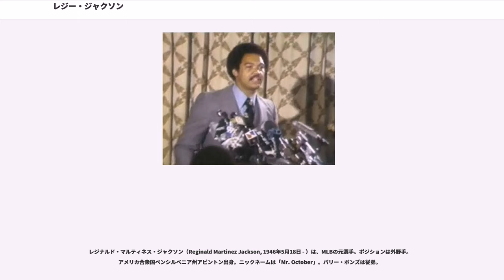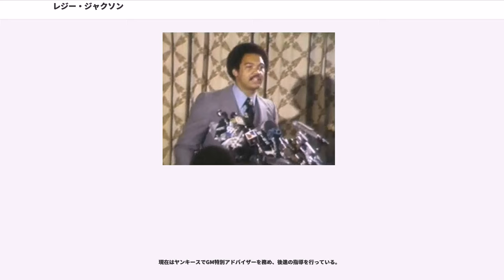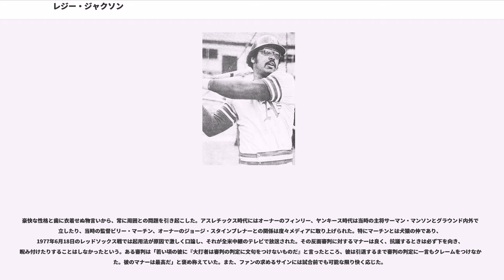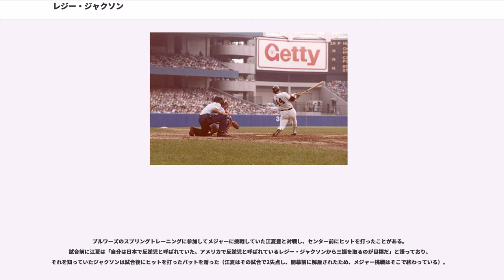レジー・ジャクソン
レジナルド・マルティネス・ジャクソン（Reginald Martinez Jackson, 1946年5月18日 - ）は、MLBの元選手。ポジションは外野手。アメリカ合衆国ペンシルベニア州アビントン出身。ニックネームは「Mr. October」。バリー・ボンズは従弟。

のMLBドラフトでカンザスシティ・アスレチックスから1巡目（全体2位）に指名を受け入団。6月9日のクリーブランド・インディアンズ戦でメジャーデビュー。チームがオークランドに移転し、オークランド・アスレチックスとなったはレギュラーに定着し、29本塁打・74打点を記録するが171三振というリーグワーストも記録する。は6月14日のボストン・レッドソックス戦で5安打10打点、7月2日のシアトル・パイロッツ戦で3本塁打を放つなど、前半戦で打率.287・37本塁打・79打点を記録し、オールスターゲームに初選出され、先発出場を果たす。後半戦は10本塁打に留まるが、打率.275・47本塁打（リーグ3位）・118打点（同2位）・114四球（同2位）・出塁率.410（同3位）、いずれもリーグトップの123得点・長打率.608・OPS1.018・142三振を記録し、MVPの投票では5位に入った。は6月中旬まで打率が2割前後と不振に陥り、打率.237・23本塁打・66打点、リーグワーストの135三振と不本意な成績に終わった。

も4月は不調だったがその後調子を上げ、4年連続リーグワーストの161三振ながら打率.277・32本塁打・80打点を記録し、チームの地区優勝に貢献。ボルチモア・オリオールズとのリーグチャンピオンシップシリーズでは第3戦でジム・パーマーから2本塁打を放つがチームは敗れ、3連敗で敗退した。は25本塁打・75打点を記録し、チームは地区連覇。デトロイト・タイガースとのリーグチャンピオンシップシリーズでは最終第5戦で脚を負傷。チームは41年ぶりのリーグ優勝を果たし、シンシナティ・レッズとのワールドシリーズも4勝3敗で制したが、自身は出場できなかった。は打率.293、いずれもリーグトップの32本塁打・117打点・99得点・長打率.531・OPS.914の好成績で最多本塁打・最多打点の二冠を獲得し、チームは地区3連覇。オリオールズとのリーグチャンピオンシップシリーズでは打率.143と不振だったが、チームはリーグ連覇。ニューヨーク・メッツとのワールドシリーズでは、王手をかけられた第6戦でトム・シーバーから2二塁打を放ち2打点、第7戦ではジョン・マトラックから2点本塁打を放つなど打率.310・6打点の活躍で2年連続のワールドチャンピオンとなり、シリーズMVPを獲得。MVPも満票で受賞した。は開幕から絶好調で、4月に打率.397・10本塁打・27打点を記録するなど6月初めまで4割近い打率を維持。その後はやや失速したが、打率.289・29本塁打・93打点を記録し、チームは地区4連覇。オリオールズとのリーグチャンピオンシップシリーズでは打率.167に終わるが、チームはリーグ3連覇を果たす。ロサンゼルス・ドジャースとのワールドシリーズでは第1戦でアンディ・メサースミスから先制の本塁打を放つなど活躍を見せ、史上3度目のシリーズ3連覇の偉業を成し遂げた。は36本塁打・104打点の成績で2度目の最多本塁打を獲得し、チームは地区5連覇。レッドソックスとのリーグチャンピオンシップシリーズでは打率.417・1本塁打と活躍するが、3連敗で敗退した。

オーナーのチャーリー・O・フィンリーと対立し、シーズン開幕直前の4月2日にドン・ベイラー他2選手との交換トレードで、ケン・ホルツマン他1選手と共にオリオールズに移籍。同年は27本塁打・91打点、リーグトップの長打率.502、キャリアハイの28盗塁を記録した。オフにフリーエージェントとなり、11月29日にニューヨーク・ヤンキースと5年総額300万ドルで契約。

は打率.286・32本塁打・110打点を記録し、チームの地区連覇に貢献。カンザスシティ・ロイヤルズとのリーグチャンピオンシップシリーズでは打率.125と振るわなかったが、...